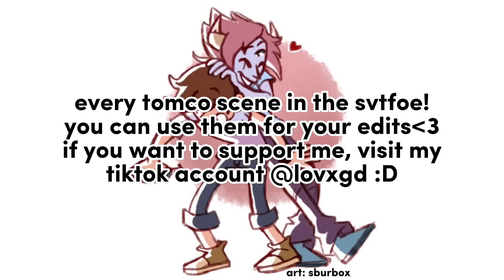every tomco moment in star vs the forces of evil | tom and marco scenes svtfoe | lovxgd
pretty sure that it’s not every scene, but i tried to find all of them :D